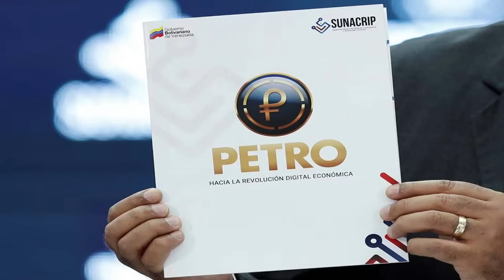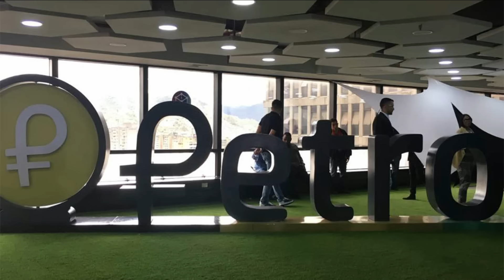🔴👉​👉 Se MURIÓ DEFINITIVAMENTE Y Ya Es OFICIAL ENTÉRATE 😂😂